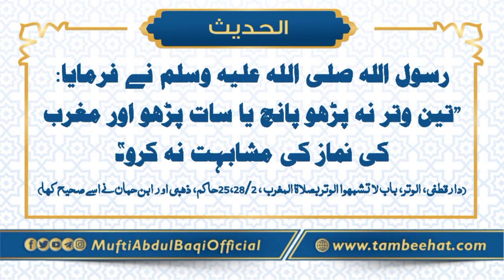Witar Ka Tariqa Kya Hai? | وتر کا طریقہ کیا ہے | Mufti AbdulBaqi Shb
۲۰۰۱ سے ۲۰۰۴ تک دارالعلوم کراچی سے تمرینِ افتاء کیا.
مهتمم جامعه رضیه اسلامیه للبنات
سایٹ کراچی

ہیں